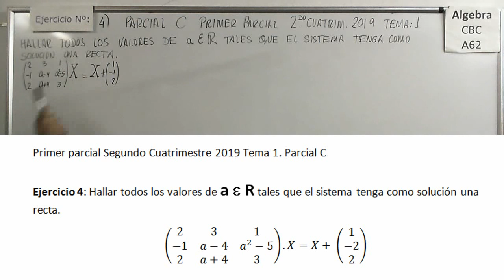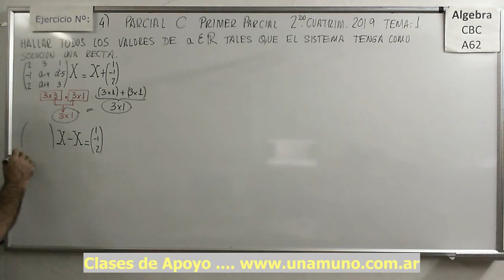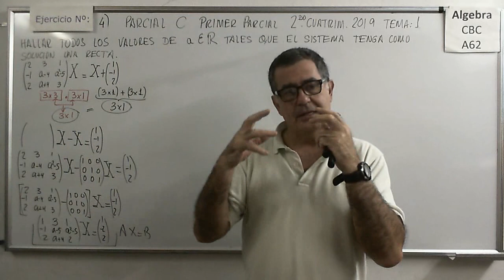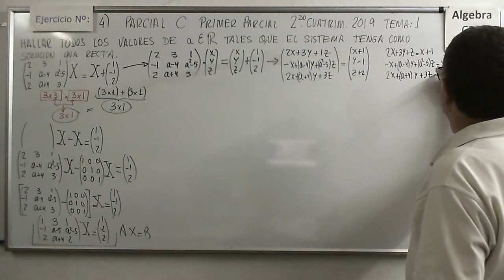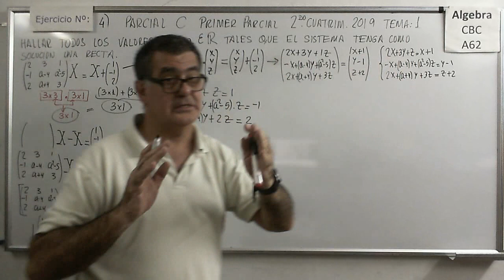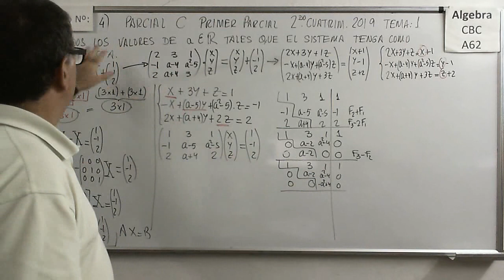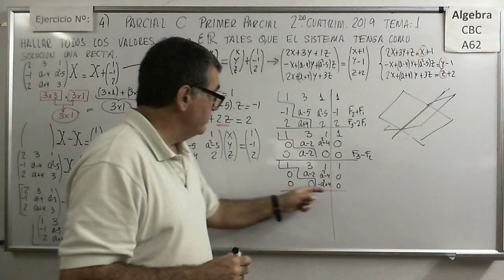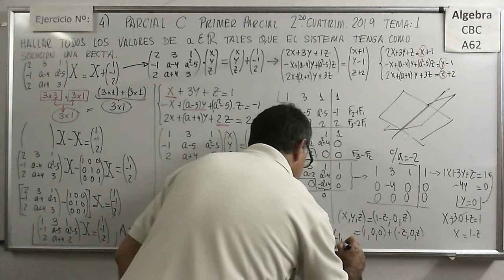Ejerc 4 Tema 1 parcial C Sistemas De Ecuaciones Algebra CBC A62 Primer Parc Segundo Cuatri 2019